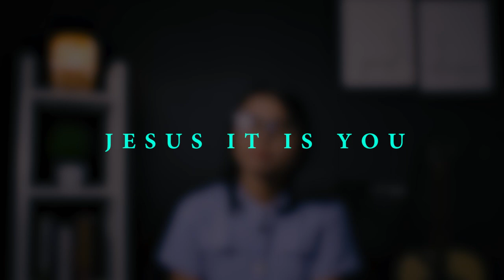Jesus It is You (True Worshippers) – Renta Hutagaol Cover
Credits:
Lyricist: Ben Manusama
Insight Unlimited Publishing 2012
Performer: SecretPlace

Kenali, aku Renta Hutagaol, suka menyanyi.
Makasih buat kalian semua yang udah mampir di channelku.  Request hari ini JESUS IT IS YOU (TRUE WORSHIPPERS) – RENTA HUTAGAOL COVER.